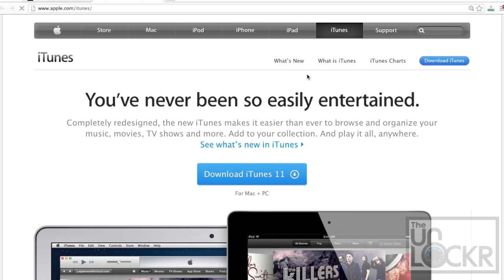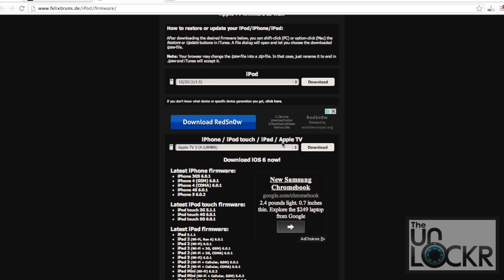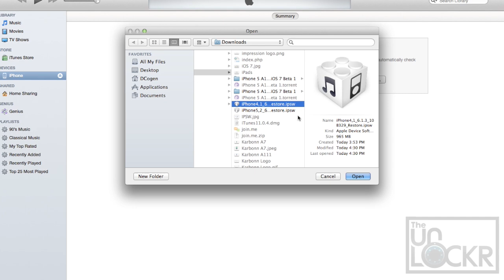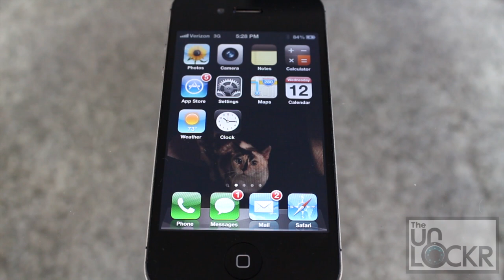How to Unjailbreak Your iPhone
Link to the Written Procedure/Downloads for this Video:
*CLICK SHOW MORE FOR MORE RESOURCES!

Video Description:
Load too many mods on your iPhone and slow it down? Maybe you just want to try the iOS 7 Beta out before it's jailbroken? Or maybe you need to send in your iPhone for warranty reasons. Either way, you'll need to unjailbreak that sucker. Luckily the process of unjailbreaking an iPhone is pretty simple and just consists of restoring your iPhone back to stock firmware using iTunes. Ready to get started? Here's how to unjailbreak your iPhone.

Head here for the latest jailbreaking tutorials and jailbreak tweaks!

Want to see what I film with and what I recommend you use to make videos on YouTube? Here here!

Set your phone free! I now sell unlock codes to allow you to use any carrier with your phone, head here!

Head to our site above for the necessary files or to comment and to see our other videos.